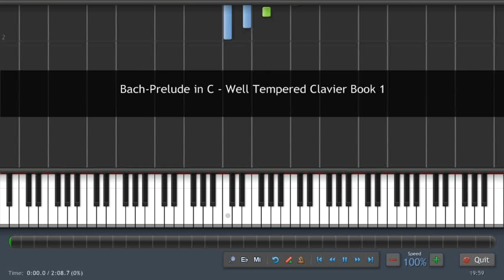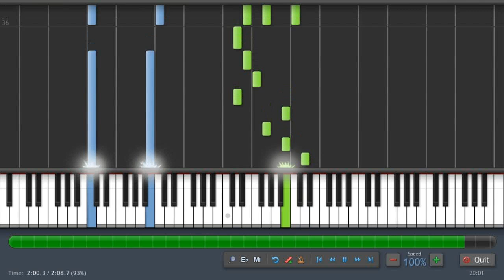Bach-Prelude in C (Well Tempered Clavier Book) Piano Tutorial by PlutaX